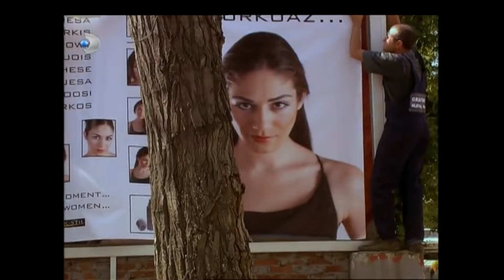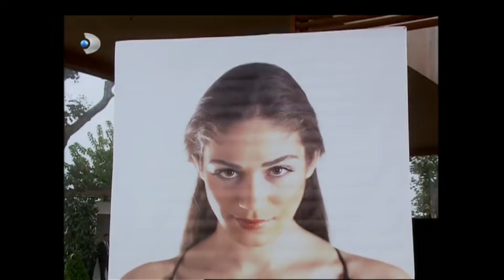Yılmaz Bütün Öfkesini Mağazadan Çıkarıyor - Ihlamurlar Altında Özel Klip